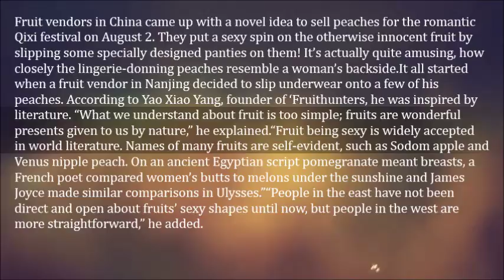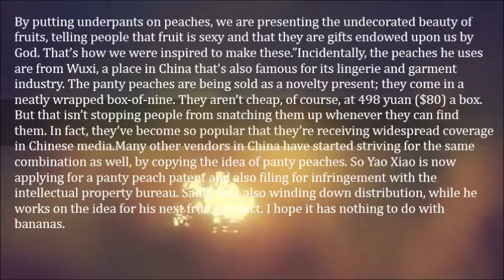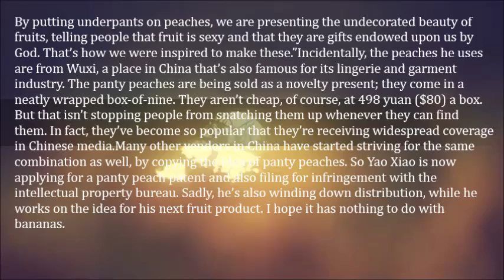These Panty Wearing Peaches Are All the Rage in China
Fruit vendors in China came up with a novel idea to sell peaches for the romantic Qixi festival on August 2. They put a sexy spin on the otherwise innocent fruit by slipping some specially designed panties on them! It’s actually quite amusing, how closely the lingerie-donning peaches resemble a woman’s backside.

It all started when a fruit vendor in Nanjing decided to slip underwear onto a few of his peaches. According to Yao Xiao Yang, founder of ‘Fruithunters, he was inspired by literature. “What we understand about fruit is too simple; fruits are wonderful presents given to us by nature,” he explained.

“Fruit being sexy is widely accepted in world literature. Names of many fruits are self-evident, such as Sodom apple and Venus nipple peach. On an ancient Egyptian script pomegranate meant breasts, a French poet compared women’s butts to melons under the sunshine and James Joyce made similar comparisons in Ulysses.”